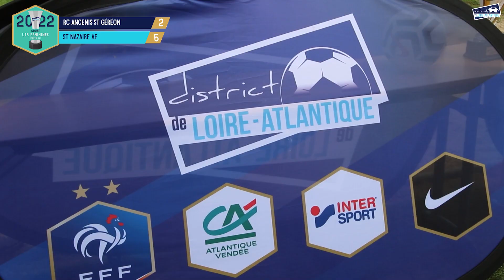Finale Coupe U15 Féminines (foot à 11) - 14/05/22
Cette finale U15F (foot à 11) du District de Football de Loire-Atlantique a opposé les joueuses du RC Ancenis St-Géréon à celles de Saint-Nazaire AF (SNAF). Après un début de rencontre équilibré, le SNAF s’est construit de belles actions collectives qui leur ont permis de prendre l’avantage et de s’imposer sur le score de 5 buts à 2.